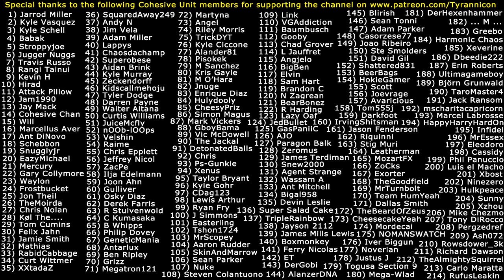KILLED TRYING TO KILL! Walking Dead Season 3 Ep.2 (#2)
Special thanks to the following Cohesive Unit members for supporting the channel on Patreon.com: (1) Jarrod Miller (2) Kyle Vasquez (3) Kyle Schell (4) Babak (5) Stroppyjoe (6) Jugger Nuggs (7) Travis Russo (8) Rangi Tainui (9) Kevin H (10) Hirad Gorgoroth (11) Attack Pillow (12) Jam1990 (13) Jay Mack (14) Cohesive Chan (15) Will (16) Marcellus Aver (17) Ant DiNovo (18) Schebbon (19) Snugglyjr (20) EazyMichael (21) Mercury (22) Gary Collymore (23) Waylon (24) Frostbucket (25) Jon Theil (26) TheMoirda (27) Chris Nolan (28) Kol The... (29) Tom Cumins (30) Felix Jahn (31) Jamie Smith (32) Mathias (33) RabidCabbage (34) Curt Wittmer (35) XXtadaZ (36) SquaredAway249 (37) Andy N (38) Jim Vela (39) Adam Miller (40) Lappys (41) Chaosdachamp (42) Superobese (43) Aidan Brink (44) Kyle Murray (45) Zeckendorff (46) Kidscallmehoju (47) Tyler Dodge (48) Darren Payne (49) Walter Altana (50) Curtis Williams (51) JuiceMcfly (52) nOOb-lOOps (53) Velshin (54) Raime (55) Chris Epplett (56) Jeffrey Nicol (57) ZacPe (58) Ilja Edelmann (59) Joon Ahn (60) Gulliver (61) Osky Diaz (62) Derek Farris (63) R Stuivenwold (64) C Kumasaka (65) B Whipps (66) Philip Dovey (67) GeneticMania (68) Antarlux (69) Ben Ripley (70) Grizz (71) Megatron121 (72) Martyna (73) Angel (74) Riley Morris (75) TrickyDYT (76) Kyle Ciccone (77) Alander81 (78) Pisokek (79) M Sanchez (80) Kristoff Gayle (81) M O'Hara (82) Jnuge (83) Enrique Diaz (84) Hulydooly (85) CheesyPriz (86) Simon Magus (87) Mark Vickers (88) GboyBama (89) Victor McDowell (90) The Jackal (91) DetonatedBalls (92) Chris (93) Ps-Gunkie (94) Xenus (95) Taylor Bryant (96) Kyle Gohr (97) CDag123 (98) Lewis Rhys Arthur (99) Ryan Fry (100) J Simmons (101) Easterling (102) Tshon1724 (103) MrScopey (104) Aaron Rudder (105) SkinAndMarrow (106) Sean Parker (107) Nuke (108) Steven Colantuono (109) Link (110) VGAddiction (111) Baumbusch (112) Gooby (113) Chad Grover (114) L Jauffret (115) Angjelo (116) BigBen (117) Elvin (118) Sam Hart (119) Brandon C (120) N Zagrean (121) BearBonez (122) R Harding (123) Lazy Oaf (124) JedBullet (125) GasPaniiC (126) AJO (127) Paragon Balk (128) Zeromus (129) James Terdiman (130) Snew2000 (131) Agent Strange (132) Wassam A (133) Ant Mitchell (134) Bigal958 (135) Devin Leslie (136) Super Salad Cake (137) TripleRainbow (138) Jayson 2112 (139) James Mills Lewis (140) Boxmonkey (141) Ferry Nicolas (142) ET (143) DerGobi (144) AlanzerDNA (145) Blirish (146) Sean Tonni (147) Adam Parker (148) Casorzese77 (149) Joao Riberio (150) Steve Smolders (151) David Gil (152) Shattered831 (153) BeerBags (154) HokieGamer (155) Scott (156) Joevrage (157) Avaricious (158) Tom555j (159) Darkfoot (160) IrvingShitsman (161) Jason Fenderson (162) Riquinni (163) Stig Muri (164) Leatherman (165) MozartFX (166) ZoCks  (167) Exorter (168) TheGoodfield (169) MrTurnbolt (170) Team HumYeah (171) Dallas Smith (172) TheBeardOfZeus (173) CheesecakeYeah (174) Mordecai (175) NOMANSWATCH (176) Iver Biggun (177) Noverian (178) Justus J (179) Togusa Section 9 (180) Mega-Wlad (181) ... M ... (182) DerHexenhammer (183) Greebo (184) Harmonic Chaos (185) Xeverine (186) Dbeedie222 (187) Erin Roberts (188) Ultimagameboy (189) Björn Grunwald (190) TaroMaster4 (191) Jack Ransom (192) mscharitacapricorn (193) Marcel Labrosse (194) HappyHarryHardOn (195) Infidel (196) MrEssex (197) Eleodoro (198) Cassidy (199) Phil Panuccio (200) Luis el Macho (201) Xbost (202) Ninezero (203) Hulkpeace (204) Sunny (205) Xzhou (206) Mike Chezmo (207) Tony DiRocco (208) Pergzedref (209) Ash072 (210) Rowsdower_3k (211) Richard Dawson (212) TheAlmightySquirrel (213) Carlo Maratta (214) RufusLeakin